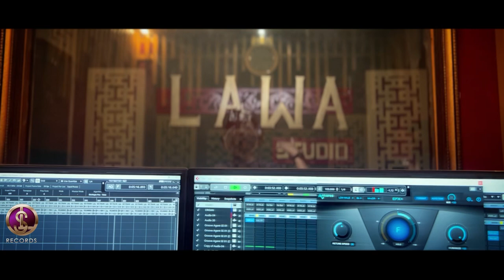Amjad Baltistani | Vlog 5 | Is Karam Ka Karoon Shukar Kaise Ada making | Lawa Studio Records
video shot and edit by me on
: the legend I phone 13 pro max 😉
creatives : MINHAJ AHMED

Follow Social Media Channels:-

With the Only help of Almighty Allah & Muhammad O Aalay Muhammad(a.s), we are officially launch the YouTube Channel of The Lawa Studio.

The Lawa Studio Records is a non-political Islamic & entertainment Channel. It was founded in 2007 with the aim to pursuit of peace, mercy and unity; we bring to you the words of wisdom from the sages of the Islamic world, our main aim to provide our clients the complete knowledge of Hamd, Naat, Manqabat, Noha & Qawali and for this we believe that the Audio,Music & sounds is the best method to deliver your holy message to the entire world.

The Lawa Studio Records has delivered more than 10000 Audios projects to the countries well known clients. We help Artists, brands and companies centralise and scale audio & video operations around the country.

Over 12 years we have built this network to many production teams that allow you to produce anything, anywhere in the Pakistan.

© Copyright Information: All Rights of artwork, logo, audio & video are reserved by Lawa Studio Records.